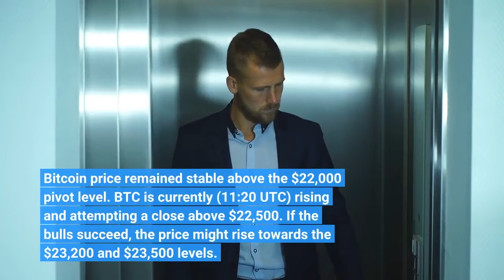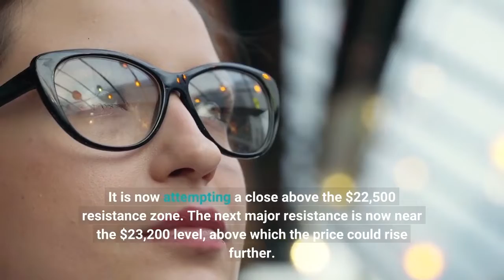Bitcoin Price Targets Additional Gains While Ethereum Consolidates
Bitcoin price remained stable above the $22,000 pivot level. BTC is currently (11:20 UTC) rising and attempting a close above $22,500. If the bulls succeed, the price might rise towards the $23,200 and $23,500 levels. Besides, most major altcoins are trading in a range. ETH is consolidating above $1,700 and eyeing a fresh increase. XRP might clear the $0.35 resistance level. ADA is back above the $0.50 pivot level. After a close above the $22,000, bitcoin price traded with a bullish angle. BTC was able to clear the $22,200 and $22,350 levels. It is now attempting a close above the $22,500 resistance zone. The next major resistance is now near the $23,200 level, above which the price could rise further. In the stated case, it might even test the $24,000 level. On the downside, an immediate support is near the $22,200 level. The next major support is near the $22,200 zone, below which the price could test $21,500. Ethereum price remained strong above the $1,700 level. ETH is slowly moving higher above the $1,720 level. An immediate hurdle is seen near the $1,750 level. The next major resistance is near $1,775, above which the price may perhaps test $1,820. On the downside, an initial support is now near the $1,700 level. The next major support is $1,680, below which price could revisit $1,650. Cardano (ADA) remained well bid above the $0.48 support. It climbed back above the $0.50 level. Having said that, the bulls might continue to struggle near the $0.52 resistance zone. BNB is slowly moving higher above $295. The main hurdle is still near the $300 level. A close above the $300 could set the pace for a larger increase in the near term. Solana (SOL) surpassed the $38 level and is approaching the $38.50 level. The next major resistance is near $40 level, above which the price might rise 5%-8%. DOGE is till now consolidating near the $0.0635 level. If there is a fresh increase, the price might test the $0.0650 resistance. A close above $0.0650 might open the doors for a move to $0.0688. XRP price is stuck in a range above the $0.35 level. It is struggling to clear the $0.365 level, above which it could rise towards the $0.388 level. A few altcoins are slowly moving higher, including RVN, TWT, HBAR, APE, XEC, FTT, MATIC, LTC, NEXO, and HOT. Out of these, TWT is gaining pace above the USD 1.08 level. To sum up, bitcoin price is moving higher above $22,500. It seems like BTC might soon test the $23,200 and $23,500 resistance levels.